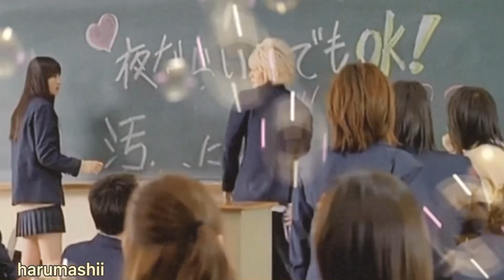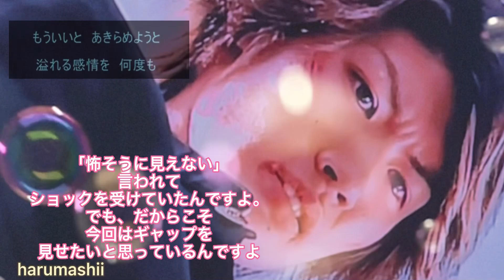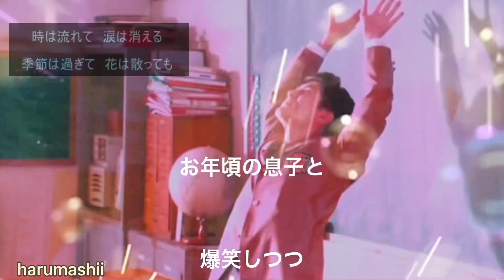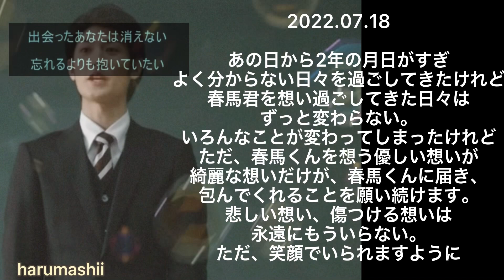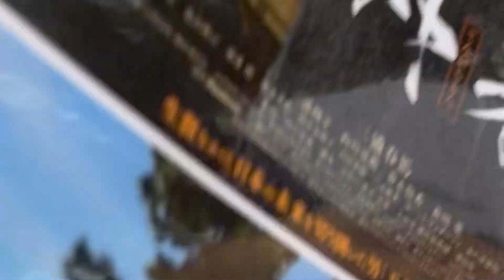春馬くんを想う 三回忌 命日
※動画始まってすぐ、春馬くんが、春幕になった誤字がありますが、スルーして貰えたら幸いです。
もともと誤字が酷く、春馬くんの名前も作品も普通の会話も誤字まみれなんです(^_^;)
他にも数カ所💦💦💦
私をよく知ってくれる方はご存知だと思いますが

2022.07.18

あの日から2年。
いつもと変わらない、春馬くんの最後のポストに四日前に誰かが残したコメントを見てた。
コメント欄は、秒事に変わってた…。
2年前のあの日から、何もかもが変わってしまった。
ただ、変わらないことは、今も変わらず、春馬くんがずっと好きだということ。
時を刻んでいくはずの春馬くんにおあいすることができなくても、それでも何も変わらなくて、春馬くんが生きてきた、春馬くんが頑張ってきたことは、何一つ変わらない。

これからも、ずっと変わらずに私は時間を刻んでいこうと思います。

ただ、18日という日を忘れようとしてきた日々は、忘れようとするからこそ、強く強く刻まれてしまう。
ずっと続けてきた、春馬くんを強く思う日に作ってきた動画への想い。
私の中での区切りにしようと、強くは思えないけれど、小さく思う今日です。

18日も、普通の日も同じ、春馬くんを想っていることに何も違いはなく、ただ、今日という日だけは、あの日の風景が、あの日の出来事が、鮮明に記憶の中に刻まれてしまってる。

今日だけは、たくさんの心の雨を振らせても、また、笑ってたくさんの笑顔をたくさんの優しさを忘れずに、思い出とともに過ごしていきたい。

私の中の春馬くんの作品の思い出は、子供との思い出の1ページと同時に進んできた日々。
子供との思い出が深い作品、私の想いが強い作品だけをピックアップして、春馬くんとすごした、春馬くんに癒された日々をまとめてみました。

字が止まって貼り付けているのは、春馬くん自身の、インタビューの言葉です。

春馬くんを知って16年、
春馬くんに恋して15年、
この場所で春友さんに出会って、お話させてもらうようになって、2年、
このアカウントになって、1年4ヶ月、
共に泣いて笑って過ごしてもらって
私のただ、自由に、春馬くんが好きという想いだけを伝え続けてきただけの私、何度も何度も消えては立ち上がり、その度に、繋がってきてくれた春友さんたち
このアカウントから繋がって仲良くしてくれてる春友さんたち。
自由気ままな私に、なぜか感謝を伝えてくれる春友さん、
私と出会ってくれ、支えてくれてありがとう。

今日は、ゆっくり、春馬くんを想い
春馬くんを感じて過ごしたいと思っています。
春友さんの、それぞれの過ごし方、想い方で、春馬くんに優しい想いと優しい笑顔だけが届くといいなぁ。